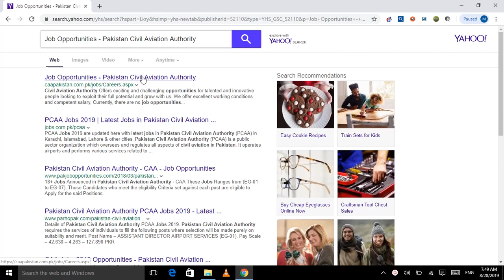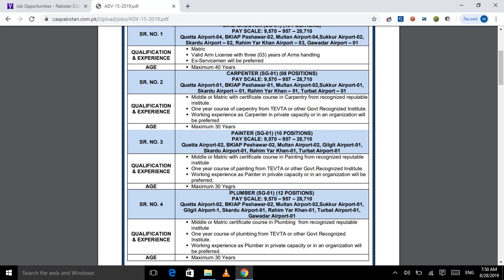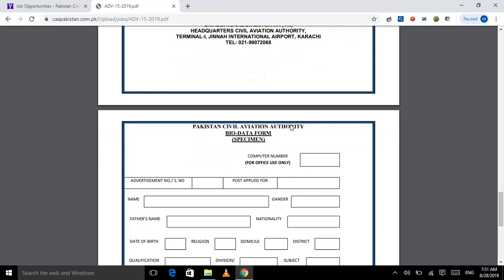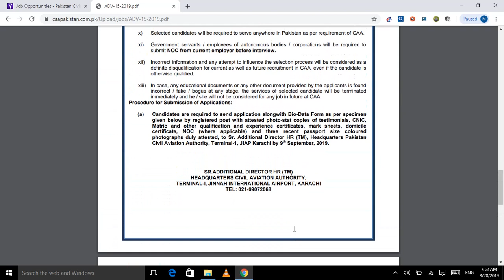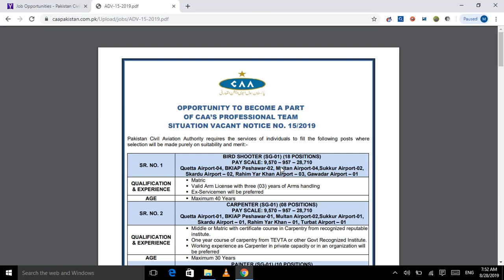Pakistan Civil Aviation Authority PCAA Jobs 2019 || latest job by Jobs of the Day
Pakistan Civil Aviation Authority CAA Jobs 2019

Vacancies / Positions:

BIRD SHOOTER (SG-01)
CARPENTER (SG-01)
PAINTER (SG-01)
PLUMBER (SG-01)
WELDER (SG-01)
WORK MISTRY / MASON (SG-01)
JUNIOR STAFF (MECHANICAL) (SG-01)
JUNIOR STAFF (ELECTRICAL) (SG-01)
MARSHALLER (SG-01)
JUNIOR STAFF (HR, Traffic Hands, Cooks) (SG-01)
JUNIOR STAFF (LOGISTICS) (SG-01)